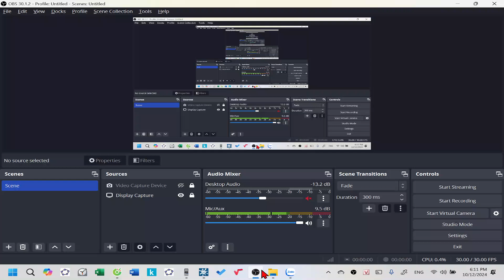Lecture 12| Câu 18| Team 4 lớp 12